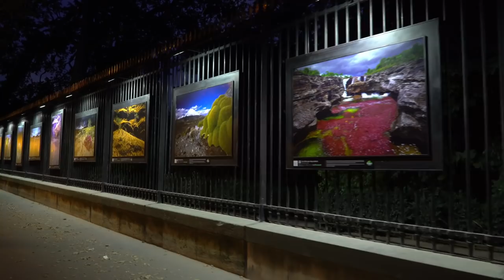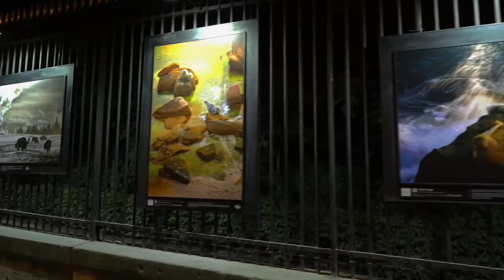Exposition ORIGINES d'Olivier Grunewald sur les Grilles du Luxembourg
ORIGINES, une exposition de photographies d'Olivier Grunewald du 17 mars au 15 juillet 2018.
Un projet mené par l'association Aux Origines du Monde pour sensibiliser à la beauté de notre Planète et au temps infini qu'il aura fallu pour générer une telle diversité du monde vivant.
Puisse ce voyage dans le temps, la beauté et la diversité participer à une relation renouvelée entre l'homme et la nature, berceau de nos origines.